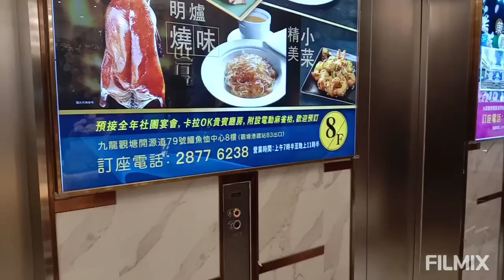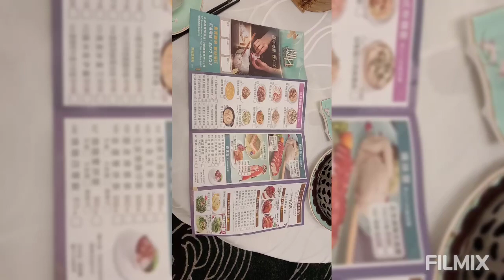觀塘凱日宴會廳飲早茶行街